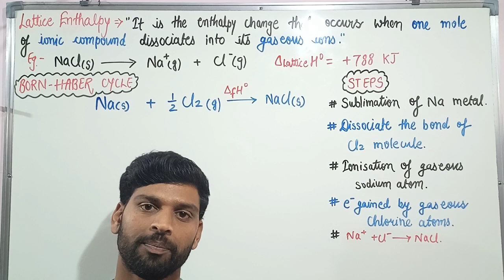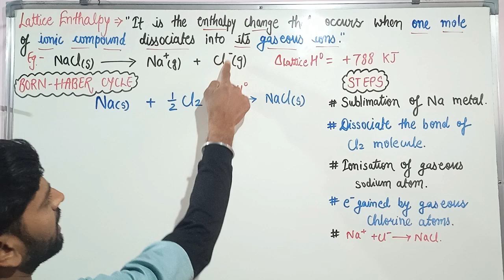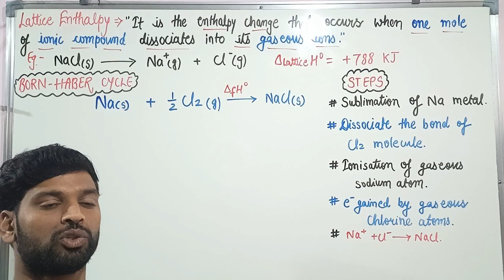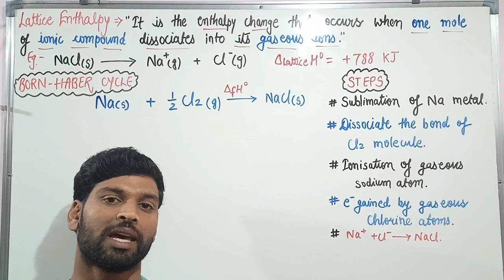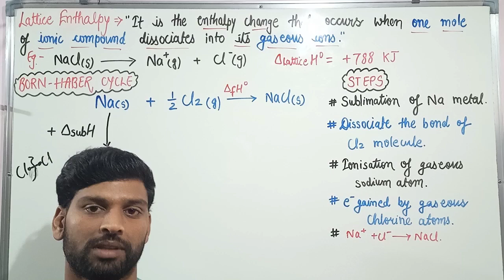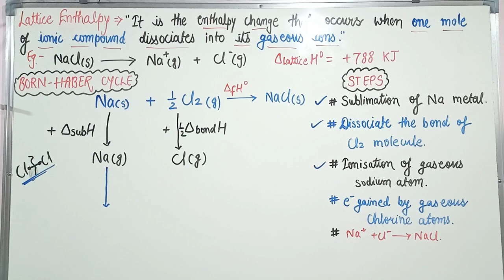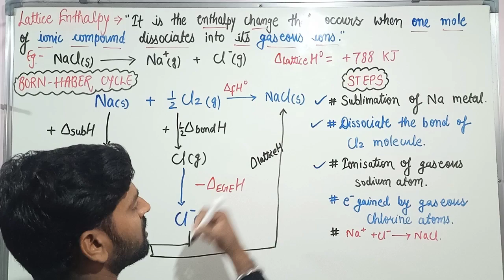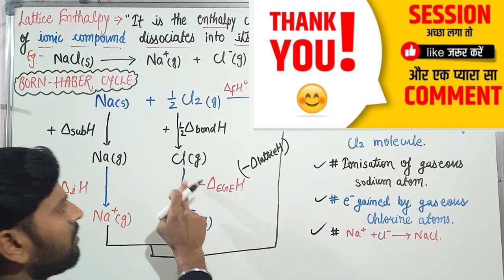।।Lattice Enthalpy।।Born-Haber Cycle।।Chemical Thermodynamics।।Class 11 IIT JEE NEET।।ATAL PATIDAR।।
।।Lattice Enthalpy।।Born-Haber Cycle।।1 बार दिखा तो जिंदगी भर के लिए याद।।Chemical Thermodynamics।।Class 11th IIT JEE NEET।।By ATAL PATIDAR।।

 Unit 6 Chemical Thermodynamics video links👇👇👇

system and surroundings, Types of system

lattice enthalpy and born haber cycle
lattice enthalpy and born haber cycle atal patidar
lattice enthalpy and born haber cycle online chemistry
lattice enthalpy and born haber cycle class 11th chemistry
lattice enthalpy and born haber cycle in english
lattice enthalpy and born haber cycle physics wallah
lattice enthalpy and born haber cycle by arvind arora
lattice enthalpy and born haber cycle unacademy
lattice enthalpy and born haber cycle bharat panchal
lattice enthalpy and born haber cycle class 11th ncert
lattice enthalpy and born haber cycle anushka ma'am
lattice enthalpy and born haber cycle vikram singh
lattice enthalpy and born haber cycle ashish singh